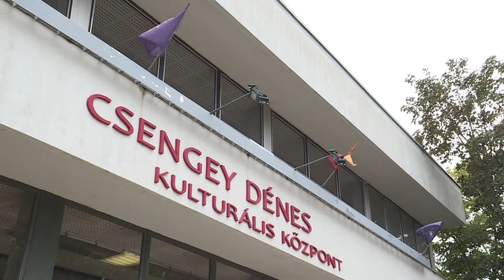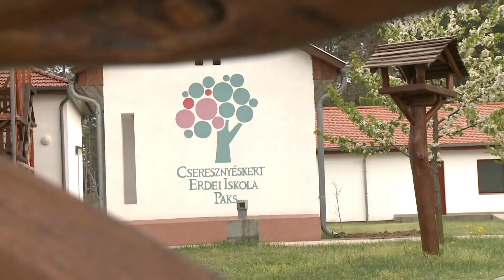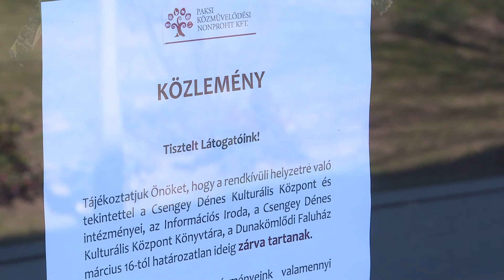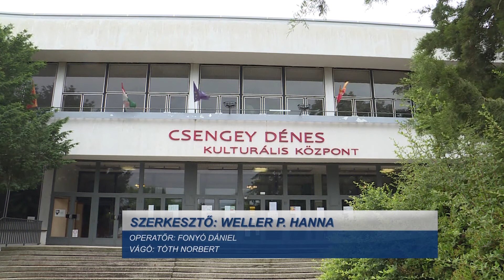Fejlesztések és az idei programok a Csengeyben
90 millió forint összértékben nyújtott be támogatási kérelmet a Csengey Dénes Kulturális Központ. A pályázati összegből megvalósuló fejlesztések valamennyi tagintézményt érintik. Az eszközállomány korszerűsítése mellett programok szervezésére is nyert forrást a Csengey Központ.